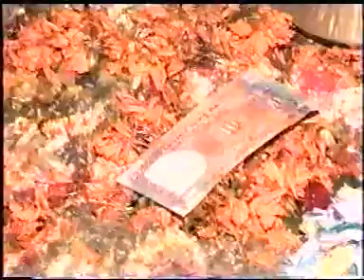marriage parul Tyagi